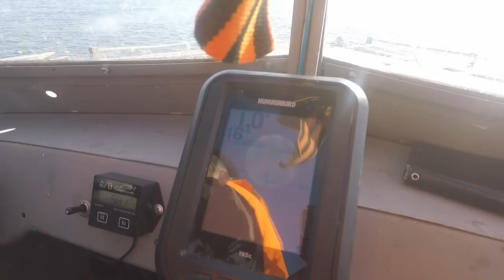Камбала на удочку. 3.09.2023. Белое море. За островом Гремиха. Солнечный денёк.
Побывали с Юрой за островом Гремиха (дельта Северной Двины), почти в Белом море))). Сменили пару мест, пока нашли камбалу приличного размера. Ловили на удочки. Наживка: креветка и червь морской, вяленый. Поймали, сколько смогли. Нам много и не нужно. Всё равно отдал родственникам больше половины))). Все добра! В тирах закралась смешная ошибка, остров Гремиха а не Гремяха. Написал как слышалось)))